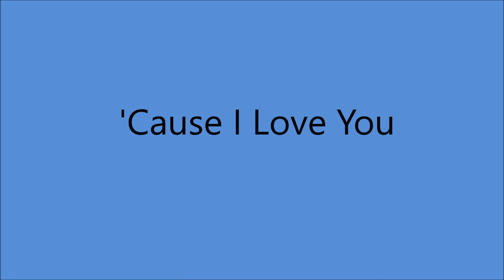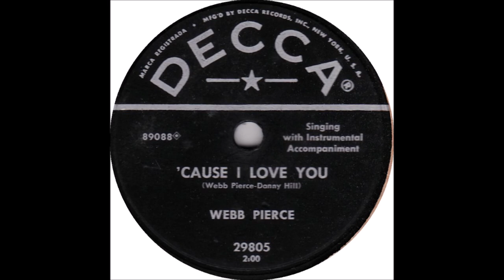Webb Pierce - 'Cause I Love You [1955].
[Written by Webb Pierce - Danny Dill].

Issued on Decca 29805 B [1956]

Webb Pierce [vcl solo] , prob. Hank Garland [el gt/leader],
Harold Bradley [el rh gt], Sonny Burnette [steel gt],
prob. Lightnin Chance [bass], poss. Dale Potter [fiddle],
prob. Tommy Jackson [fiddle], poss. Jack Kay [fiddle],
Buddy Harman [drums].

 2001  Country Music Hall of Fame
 2008  Louisiana Music Hall of Fame